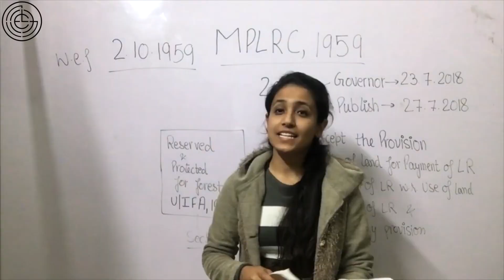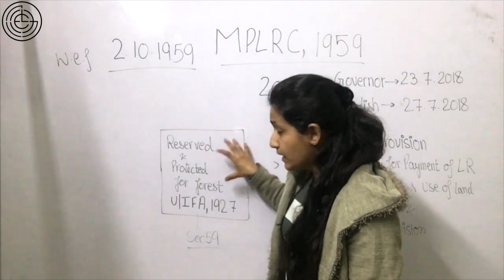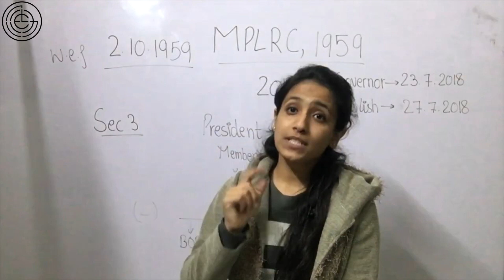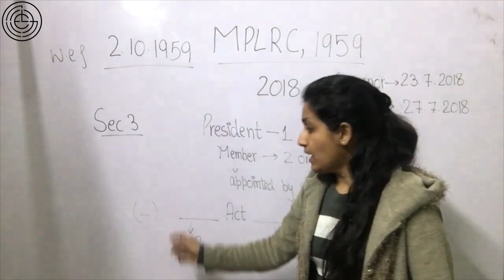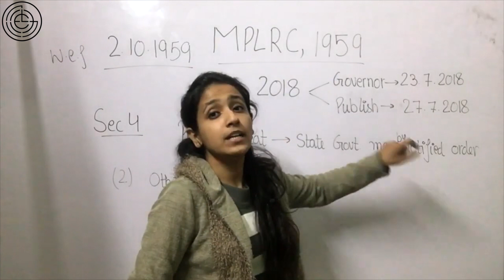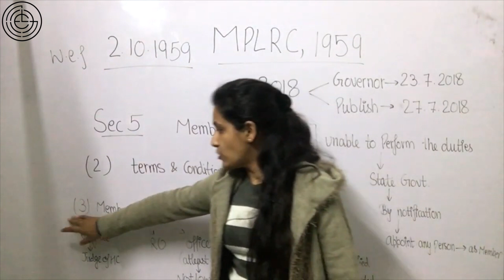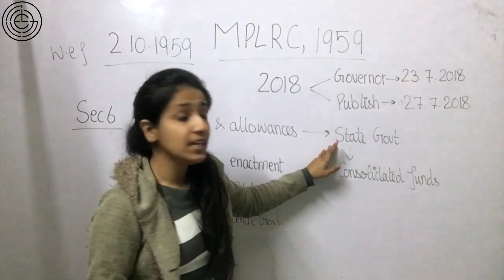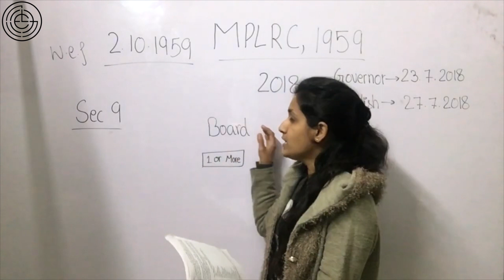MPLRC || Chapter - 1 || Demo Video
3. Constitution of Board of Revenue. - (1) There shall be a Board of Revenue for Madhya Pradesh consisting of a President and two or more other members as the State may, from time to time, think fit to appoint.
(2) The Board of Revenue as constituted and functioning for the several regions of this State immediately before the coming into force of this Code, hereinafter in this chapter referred to as the existing Board, shall with effect from the date of coming into force of this Code, be deemed to be the Board of Revenue for Madhya Pradesh constituted under this section.
(3) The President and members of the existing Board shall be the first President and members respectively of the Board of Revenue for Madhya Pradesh.
4. Principal seat and other places of sittings of Board of Revenue. - (1) The principal seat of the Board shall be at such place as the State Government may, by notified order, appoint.
[(2) Notwithstanding anything contained in sub-section (1), the President and members of the Board shall also sit at such other place or places as the State Government may, after consultation with the President of the Board, notify.]
5. Conditions of service of members of Board. - (1) When my member is, by reason of absence or otherwise, unable to perform the duties of his office, the State Government may, by notification, appoint any person to be, for the time being, a member of the Board.
(2) Except as expressly provided by this Code, the terms and conditions of service of the President and members of the Board shall be such as may be prescribed and the terms and conditions laid down by the State Government for the President and members of the existing Board shall continue in force until modified or superseded under this section.
(3) A person shall not be qualified for appointment as a member of the Board unless he-
(a) is eligible for appointment as a Judge of the High Court; or
(b) has been a Revenue Officer, and has held, for at least five years, an office not lower in rank than that of a Collector.
6. Salaries and allowances. - There shall be paid to the members of the Board such salaries and allowances as the State Government may determine and those salaries and allowances shall be charged on the consolidated fund of the State.
[7. Jurisdiction of Board. - The Board shall exercise the powers and discharge the functions conferred upon it by or under this Code or such other functions as have been conferred or may be conferred by or under any enactment upon it or as may be specified by a notification of the State Government or Central Government in that behalf.]
8. Powers of Superintendence of Board. - The Board shall, in respect of all matters subject to its appellate or revisional jurisdiction, have superintendence over all authorities in so far as such authorities deal with such matters and may call for returns.
9. Exercise of jurisdiction by single members and benches. - The Board may make rules for the exercise of powers and functions of the Board by benches constituted of one or more members thereof, and all decisions given by such benches in exercise of such powers or functions shall be deemed to be the decisions of the Board.
10. Cases pending at commencement of Code. - All appeals, applications for revision and other proceedings pending before the existing Board immediately before the coming into force of this Code shall be heard and decided by the Board.